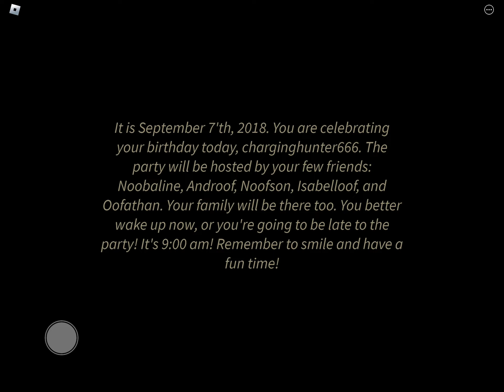Roblox - Happy Oofday! Chapter 1 (Demo) Full Walkthrough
Hello! I post Gameplay Videos from Roblox and some other popular games.